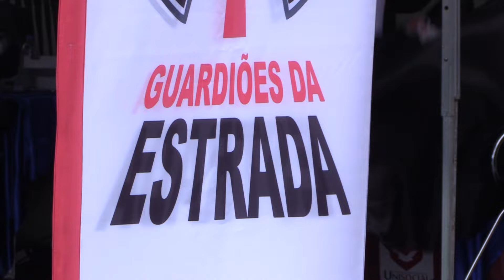OS HERÓIS DAS ESTRADAS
Os Guardiões da Estrada sabem valorizar o trabalho e o esforço daqueles que atuam como caminhoneiros, deixando muitas das vezes suas famílias, para poder ganhar o sustento nas rodovias deste Brasil.

Para zelar por esses trabalhadores, que são verdadeiros heróis das estradas, o projeto realiza serviços sociais e leva também a fé, para que, em meio às lutas, os caminhoneiros possam recorrer a Deus, que está com eles durante toda a jornada.